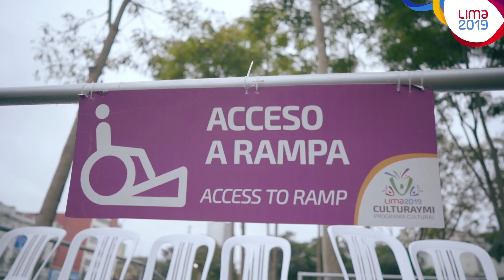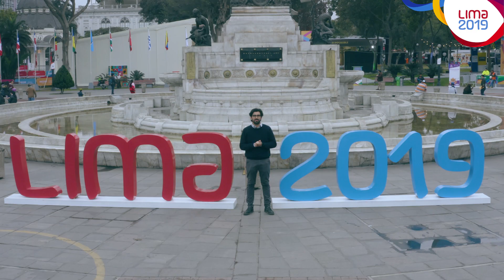Culturaymi | Accesibilidad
¡Bienvenidos todos!
Nuestra sede cultural es un espacio para disfrutar juntos, por eso hemos pensado hasta el mínimo detalle para que nadie se pierda de esta fiesta.
Si aún no has vivido esta experiencia, recuerda que puedes venir a partir del 24 de agosto en el Parque de la Exposición. ¡Te esperamos!